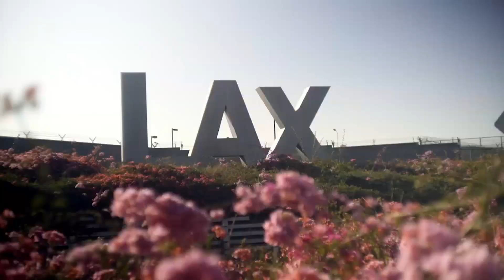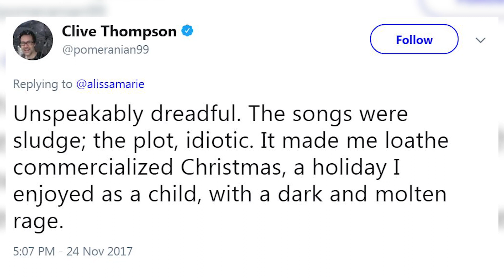Demi Lovato & Disney SUED Over Frozen's "Let It Go" & Here's Why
That’s right! “Let It Go” is definitely a fan-favorite as far as Disney songs go, but all these years later we’re learning that the song may have ripped off of a song by Chilean singer, Jaime Ciero! And, as we all know, since Demi Lovato sang the radio version of the song, and Idina Menzel sang the movie version of the song, Jaime is coming after both of them and after Disney, too!

According to Jaime, the structure of “Let It Go,” as well as the melody, lyrics, and theme, are just too similar to the song he wrote back in 2008, called “Volar.” Now, he’s seeking somewhere in the ballpark of $1.3 billion in restitution. Crazy, right?!

Although we’re not so sure if this lawsuit will amount to anything, that’s shockingly not the only Frozen drama to go down this week. Yup… some fans on Twitter were extremely disappointed in Pixar’s 21-minute-long short, Olaf’s Frozen Adventure, which played before the latest Pixar film, Coco.

One person wrote on Twitter, QUOTE, “The FROZEN short before COCO unforgivably stretches the definition of ‘short’,” with another adding, “Unspeakably dreadful. The songs were sludge; the plot, idiotic. It made me loathe commercialized Christmas, a holiday I enjoyed as a child, with a dark and molten rage.” Wow… tell us how you really feel!

Okay, you guys… now it’s your turn. Also, if you’ve seen it, let us know what you think of the new Frozen short!